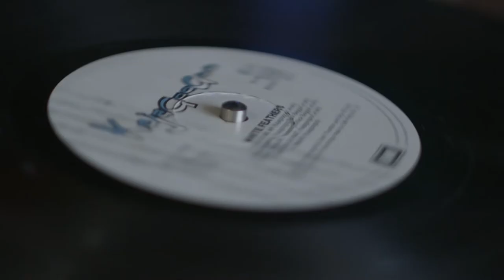Тизер ''Волна'' Михаил Рябинин Ряба